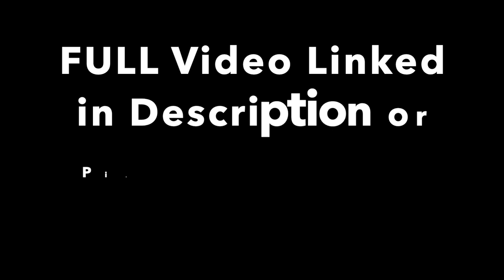Catching 100s of Crappie with a NO BAIT!!! - Ice Fishing Madness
Have you ever caught a Crappie Ice Fishing with NO BAIT???

~The Rods I Use~
Tuned Up Custom Rods

~Ice Fishing Gear I Use~
Engel Bait Cooler/Livewell
My Garmin Livescope Setup